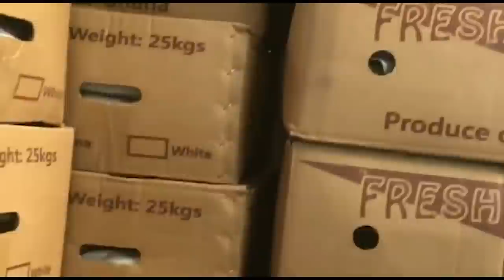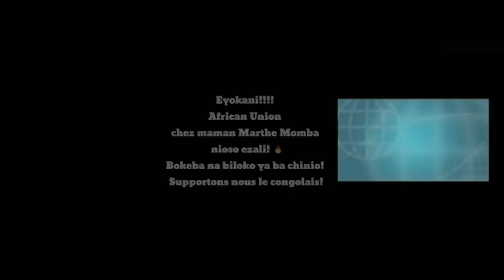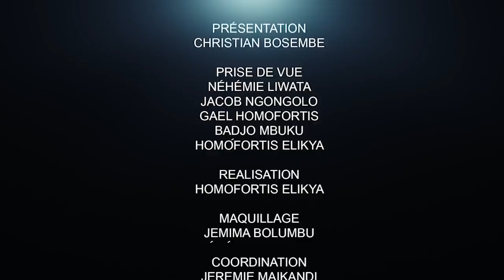CRITIK INFOS 15.12.20 SILENCE FATSHI A DIT : ENTRE LE DÉCOLLAGE ET LE BLOCAGE.